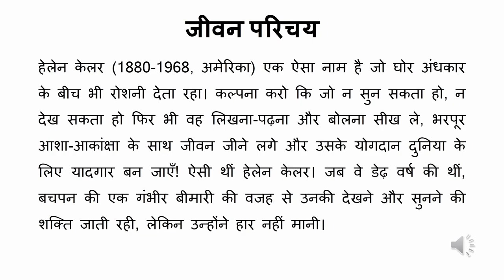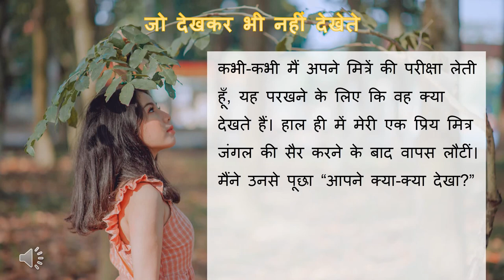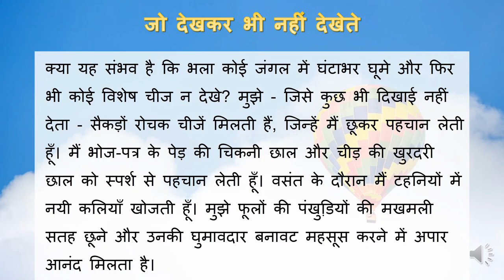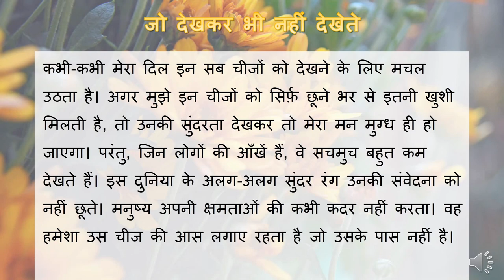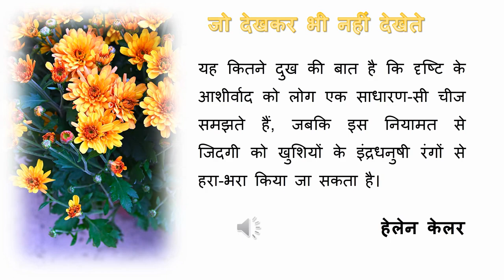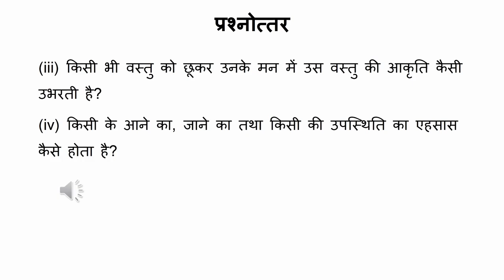NCERT Solutions for Class 6 Hindi Chapter 11 - जो देखकर भी नहीं देखते.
NCERT Class 6 Hindi Vasant Chapter 11 Jo dekhkar bhi nahi dekhte. Class 6 of Hindi subject includes detailed answers of all the questions in Chapter 11 – जो देखकर भी नहीं देखते